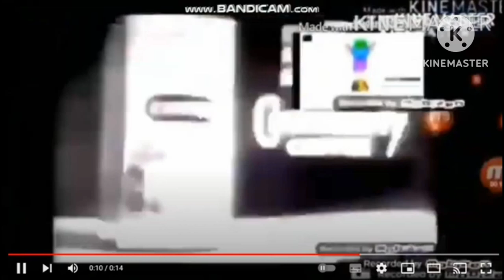community coffee 4th add round 48